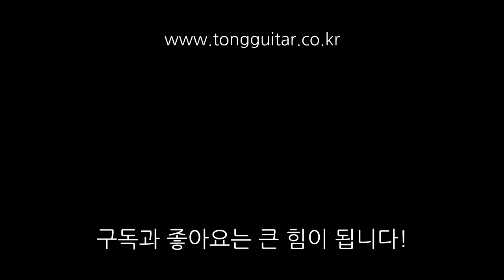테일러기타 312CE 사운드샘플 By 통기타이야기 (Taylor 312CE sound sample)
00:00 - 스트럼 사운드1
01:31 - 스트럼 사운드2
03:01 - 퍼커시브 사운드
04:14 - 핑거스타일 사운드

마이크 : RODE NT-1
오디오 인터페이스 : Steinberg UR22 MkⅡ
영상 : Canon EOS 100D (1920 X 1080, 30fps)
녹음 프로그램 : Cool Edit